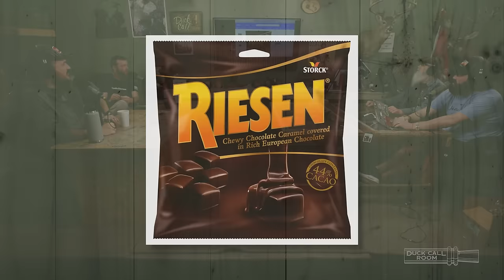Willie Robertson Blamed Korie for the Ball of Grease in His Septic Tank!? | Duck Call Room #217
Willie & Korie Robertson almost had a "National Lampoon's Christmas Vacation" moment at their house after a big ball of grease clogged up the septic tank. Uncle Si claims he'd only need one thing to survive on a desert island ... but it has one big drawback. Stone gets the boys talking about how they deal with an upset wife. Si recalls a batch of ice cream that made him sick. John-David and Martin compare the candy at their grandparents' houses. Stone remembers a time his Army training came in handy when he needed to relieve himself in the middle of a lake, and then the boys discuss their  strategies for not having any pieces re-emerge. Stone says he wants to get his first Dickies jumpsuit, and the boys all want to help him find the one he should buy, plus the accessories to complete "the look." The boys are shocked to hear Si's unpopular opinion about Shaq-style basketball. The boys laugh at their favorite "Joe Dirt" lines. Martin and Stone give advice for what a new girlfriend should cook for her boyfriend's family. And who has the better cornbread: Lisa or Missy?